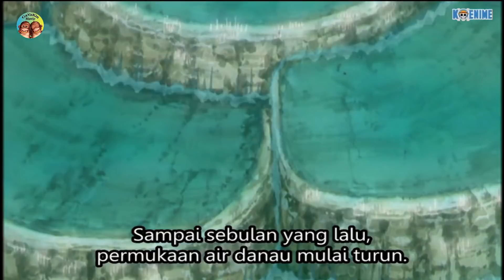PART 7 !!! HANCURNYA INOCENE ALLEN !!!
Cerita ini mengambil latar Eropa (fiktif) abad ke-19 (tepatnya pada tahun 1891) dimana Exorcist dan Akuma eksis. Tugas Exorcist adalah membasmi Akuma yang diciptakan Earl of Milennium dari kesedihan umat manusia. Tokoh utama manga ini adalah pemuda berusia 15 tahun bernama Allen Walker yang sedang menuju Markas Besar Black Order dimana semua exorcist bekerja. Setelah masuk Black Order, Allen menjumpai banyak kawan dan lawan yang harus dihadapi, seperti Klan Noah dan juga Earl of Milennium, Untuk kelanjutan ceritanya saktikan terus hanya di GAYAKIN MOVIE .